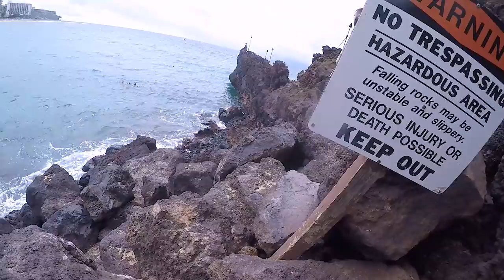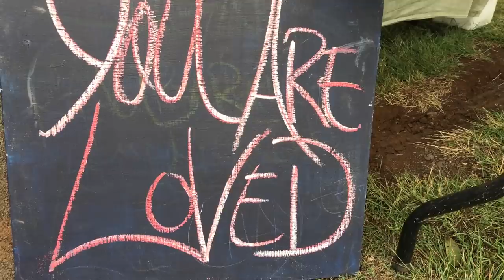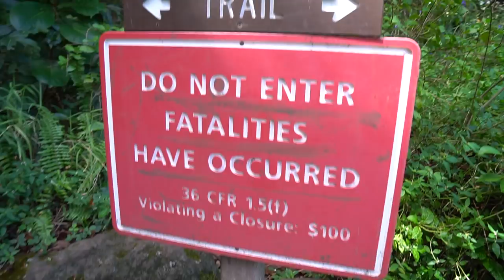Our LOST FOOTAGE!! Tropical Island vacation with snorkeling, sea turtles, and cliff diving!!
Okay, so it wasn't technically "lost" but I finally finished our video from our Hawaii vacation from LAST FEBRUARY! We vacationed on Maui and it was AWESOME!!